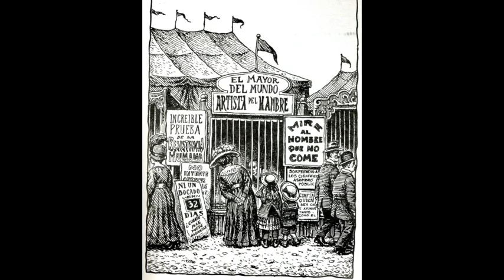Kafka_Crumb_Waits.mov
Kafka para principiantes de mairowitz y robert crumb. Incluye fragmentos del proceso, el castillo, ante la ley y un artista del hambre